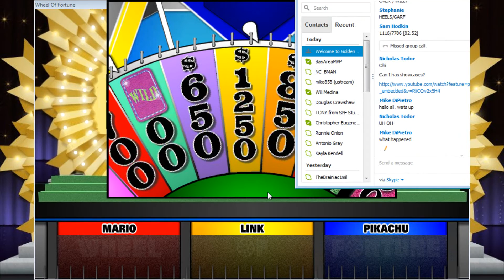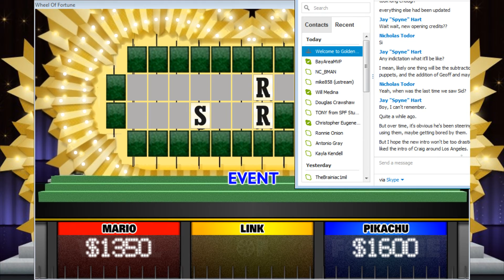wof tribute Hiroshi Yamauchi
3 well know Nintendo franchises in a memorial game for former Nintendo president  Hiroshi Yamauchi